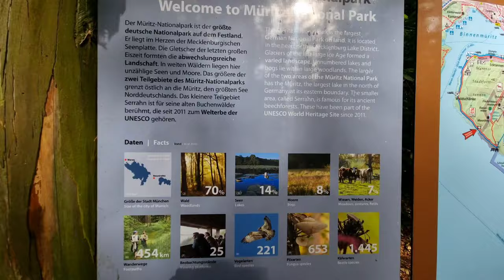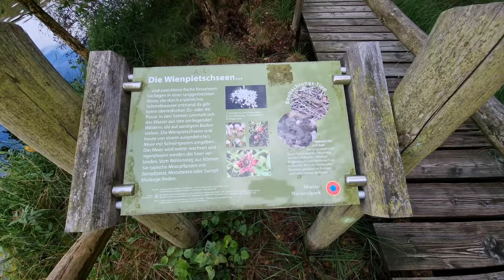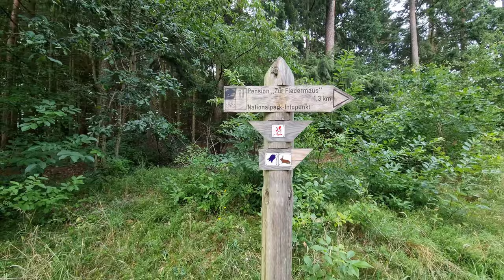🇩🇪 Mecklenburgische Seenplatte: WIENPIETSCHSEEN / Mecklenburg Lake District: WIENPIETSCHSEEN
🚶 Virtuelle Wanderung: Wandern im Müritz-Nationalpark, Deutschland
🏞️ Route: Waren, Parkplatz an der Specker Straße (75 m ü. M.; 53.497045, 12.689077) - Badestelle Ecktannen (70 m ü. M.; 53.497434, 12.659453) - Schnakenburg (63 m ü. M.; 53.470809, 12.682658) - Wienpietschseen (75 m a.s.l.; 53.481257, 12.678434) - Waren, Parkplatz an der Specker Straße (75 m ü. M.; 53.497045, 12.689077)
🆔 Wanderweg-Bezeichnung: Rotes Eichhörnchen wanderweg
📏 Länge: ungefähr 10,1 km
⏲️ Wanderzeit: ca. 3:00 h
↗️ Summe der Ansätze: 155 m
↘️ Summe weit nach unten: 155 m

00:00:23 Waren, Parkplatz an der Specker Straße
00:07:53 Müritz
00:12:41 Müritz
00:16:10 Müritz
00:22:49 Müritz
00:26:54 Müritz
00:29:27 Müritz
00:35:04 Müritz
00:43:39 Badestelle Ecktannen
01:30:26 Schnakenburg
01:30:50 Müritz
01:48:45 Wienpietschseen
01:48:57 Verlassen des Weges
02:01:40 Zurück zum Rotes Eichhörnchen wanderweg
02:12:00 Doktorberg
02:22:11 Waren, Parkplatz an der Specker Straße

Mecklenburgische Seenplatte – die größte zusammenhängende Seen- und Kanalregion Deutschlands und wird manchmal auch „das Land der tausend Seen“ genannt. In der Region gibt es mehrere Naturparks und bekannte Seen mit einzigartiger Flora und Fauna, wie zum Beispiel die Müritz, den größten deutschen See, der vollständig in Deutschland liegt, den Plauer See, den Fleesensee, den Tollensesee, den Schmaler Luzin und den Kölpinsee.
Die Mecklenburgische Seenplatte liegt im mittleren und südlichen Teil des Bundeslandes Mecklenburg-Vorpommern, größtenteils in der historischen Region Mecklenburg. Im Süden überschreitet es die Grenze des Landes Brandenburg. Daher wird es auch Mecklenburg-Brandenburgische Seenplatte genannt.

Die Wienpietschseen sind zwei Seen südlich von Waren (Müritz) im Landkreis Mecklenburgische Seenplatte in Mecklenburg-Vorpommern. Die ovalen Seen bilden den südlichen Abschluss des einzigen Kesselmoors im Westteil des Müritz-Nationalparks. Sie sind die Überreste einer eiszeitlichen Schmelzwasserrinne. Beide Seen haben keine Zuflüsse.
Der größere See hat mit 1,5 Hektar Oberfläche eine maximale Ausdehnung von 200 Meter mal 85 Meter, der kleinere, nördlich anschließende See besitzt mit nur 150 Meter mal 80 Meter Ausdehnung eine Oberfläche von rund einem Hektar.
Die Gewässer sind vollständig von Wald umgeben und nur auf Wanderwegen erreichbar. Der südliche See kann auf einem Weg, der teilweise als Steg durch das Moor führt, umrundet werden.

Video aufgenommen am 9. August 2023.

🚶 Virtual hike: Hiking in the Müritz National Park, Germany
🏞️ Route: Waren, parking lot on Specker Street (75 m a.s.l.; 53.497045, 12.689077) - Ecktannen bathing area (70 m a.s.l.; 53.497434, 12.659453) - Schnakenburg (63 m a.s.l.; 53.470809, 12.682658) - Wienpietschseen (75 m a.s.l.; 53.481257, 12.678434) - Waren, parking lot on Specker Street (75 m a.s.l.; 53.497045, 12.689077)
🆔 Trail designation: red squirrel trail
📏 Length: about 10.1 km
↗️ Sum of approaches: 155 m

00:00:23 Waren, parking lot on Specker Street
00:07:53 Müritz Lake
00:12:41 Müritz Lake
00:16:10 Müritz Lake
00:22:49 Müritz Lake
00:26:54 Müritz Lake
00:29:27 Müritz Lake
00:35:04 Müritz Lake
00:43:39 Ecktannen bathing area
01:30:26 Schnakenburg
01:30:50 Müritz Lake
01:48:45 Wienpietschseen
01:48:57 Going off the trail
02:01:40 Return to the red squirrel trail
02:12:00 Doktorberg Hill
02:22:11 Waren, parking lot on Specker Street

Mecklenburg Lake District - the largest coherent lake and canal region in Germany and is sometimes called "the land of a thousand lakes". There are several nature parks and well-known lakes with unique flora and fauna in the region, such as the Müritz, the biggest German lake lying entirely within Germany, the Plauer See, the Fleesensee, the Tollensesee, the Schmaler Luzin and the Kölpinsee.
The Mecklenburg Lake District is situated in the central and southern part of the state of Mecklenburg-Western Pomerania, mostly in historical region of Mecklenburg. In the south it crosses the border of the state Brandenburg. Hence it is also known as the Mecklenburg-Brandenburg Lake District.

The Wienpietschseen are two lakes south of Waren (Müritz) in the Mecklenburg Lake District in Mecklenburg-Western Pomerania. The oval lakes form the southern end of the only kettle moor in the western part of the Müritz National Park. They are the remains of an Ice Age meltwater channel. Both lakes have no tributaries.
The larger lake has a surface area of 1.5 hectares and a maximum area of 200 meters by 85 meters, while the smaller lake to the north has a surface area of around one hectare with an area of only 150 meters by 80 meters.

The film was recorded on August 9, 2023.